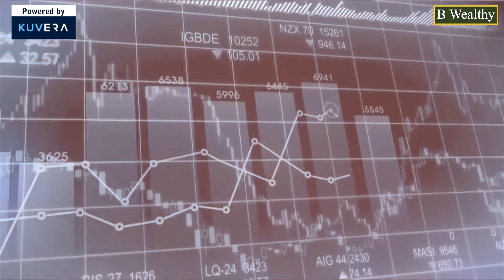Know Your Fund Manager- meet top fund managers who run big mutual funds of India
Know Your Fund Managers/ new series feom B Wealthy. Swati meets top fund managers from top mutual fund houses of the country.

जानिए अपने फंड मैनेजर को- कौन है जो आपके पैसे निवेश करता है. स्वाति मिलवाएंगी देश के जाने माने म्यूचुअल फंड हाउस के बड़े बडे फंड को चलाने वाले फंड मैनेजर से,  सिर्फ बी वेल्दी पर।